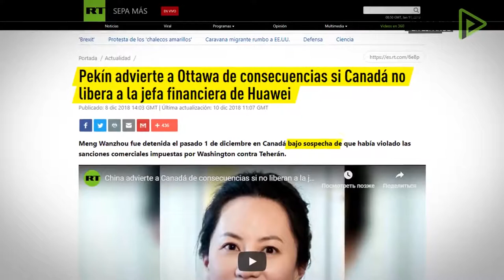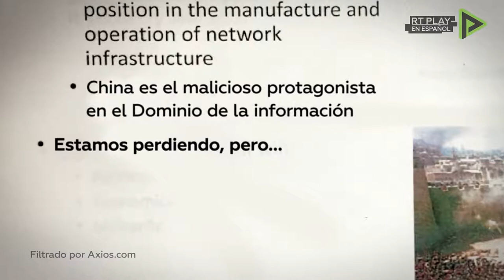U$A EL "LIBRE" MERCADO = CONSEJOS VENDO QUE PARA MI NO TENGO (CASO HUAWEI)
EE.UU. encabeza una cruzada contra Huawei, acusándola de usar sus dispositivos para espiar al servicio de China. Pero el motivo para estas acusaciones parece otro...

Fuente: RT en Español